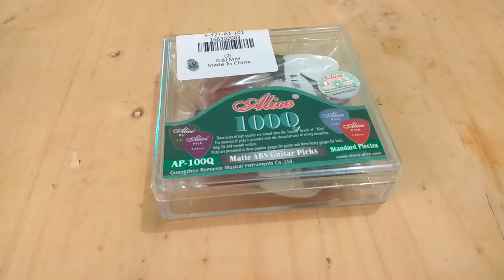Alice Guitar Pick 100Pcs / Set From Gearbest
Alice Guitar Pick 100Pcs / Set